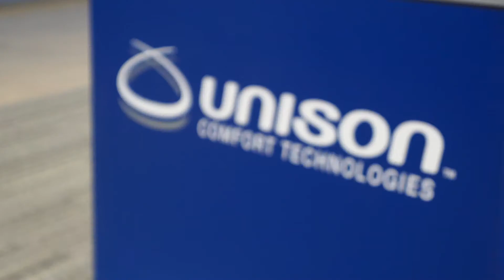Build Your Future at Unison Comfort Technologies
If you are a talented, energetic, team-oriented individual and would like to work with a diverse group of people, consider the exciting career opportunities within Unison Comfort Technologies